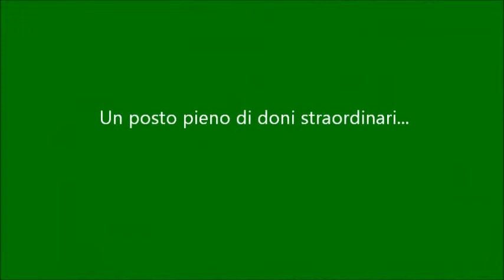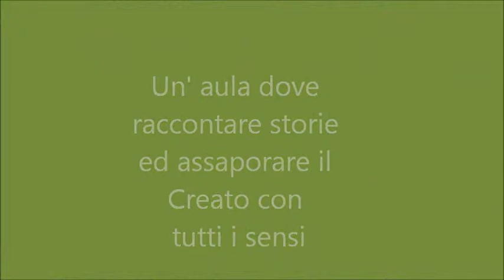Giardino Segreto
Giardino Segreto, Giardino delle Meraviglie o semplicemente Orto… c’è un luogo in cui Papaveri, Girasoli e Tulipani possono stare a contatto con la Natura, osservarla, assaporarla ed esplorarla usando tutti i sensi. È un luogo reale e al tempo stesso pieno di magia e stupore. Un luogo pieno di dolcezza e possibilità.